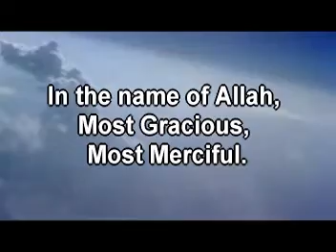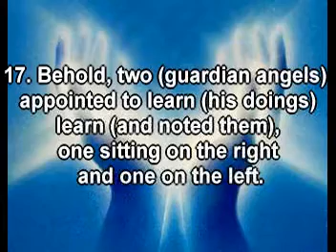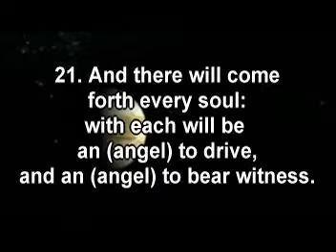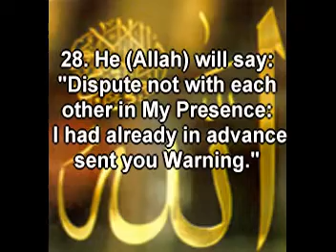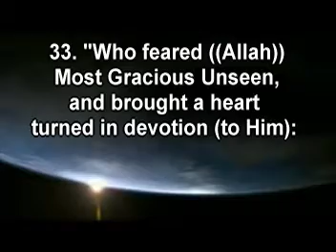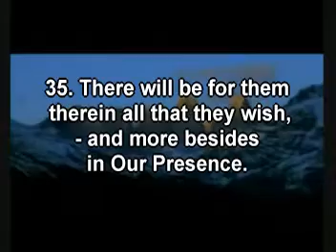MUST SEE!!!!...VERY EMOTIONAL QURANIC RECITATION OF SURAT QAF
Very emotional recitation of Surat Qaf:  This is a video I designed with the intentions to visualize the meaning of Allah's words in The Holy Quran of Chapter 50, verses 16-35.

It is said that the Prophets hair turned grey from his recitation of this Chapter, because its verses contain the realities of faith on expected terms that will happen after judgment day.  The verses of the Quran filled his heart with taqwaa (fear of God) and had an impact upon his visible effects, such as his hair.